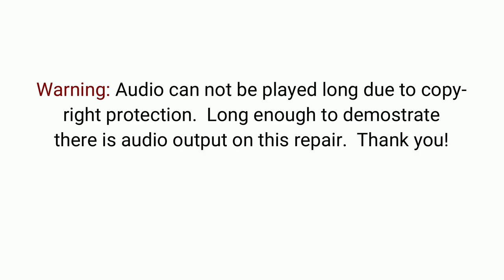Bose 3 Disc Changer - Disc not spinning. Can this gal fix it? You bet I can :)